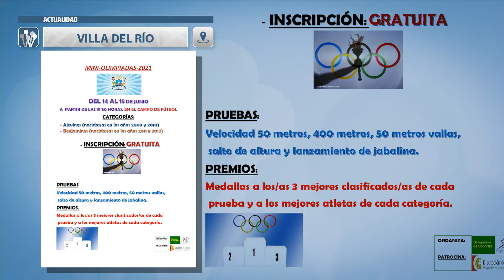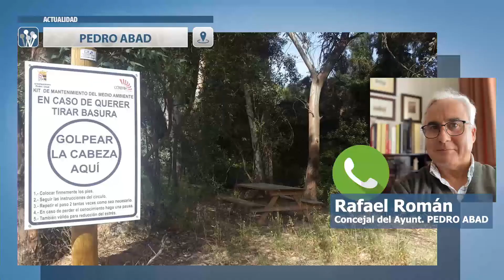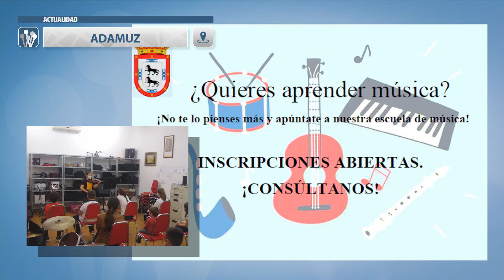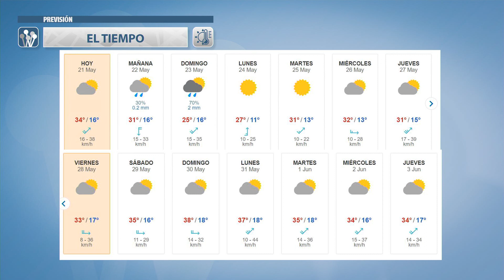ACTUALDAD 21 may 2021 - novedades